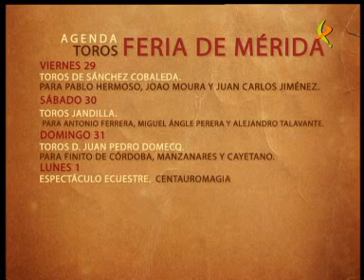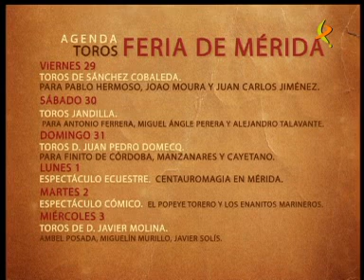Francisco Cáceres 1 CASTUERA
ENTREVISTA FRANCISCO CACERES